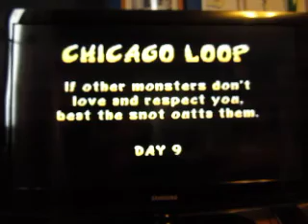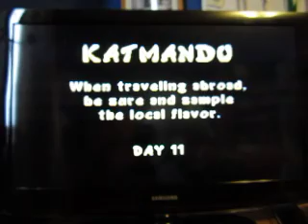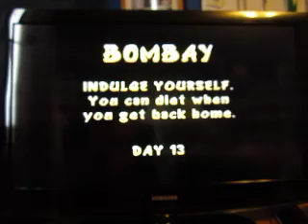Rampage World Tour For The Nintendo 64: Part 2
Here's part two of Rampage World Tour for the Nintendo 64.